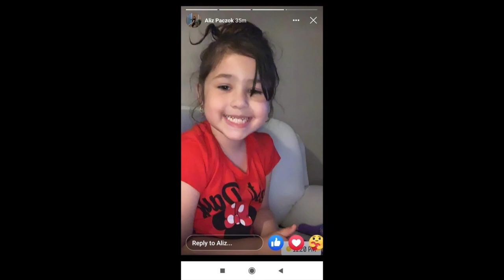Rácz Patrik - Névre Szóló Mirike Szülinapjára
Csík Laci Szerzeménye!
Ének - Rácz Patrik
Hangszerelés - Csík Laci